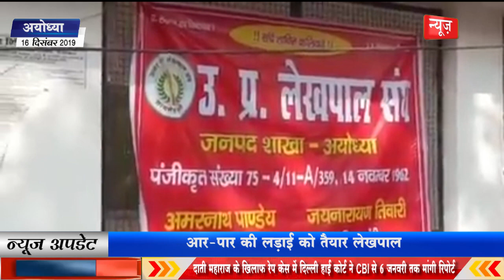News29India 16 DEC News38 लेखपाल संघ कर रहे है आंदोलन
लेखपाल संघ कर रहे है आंदोलन